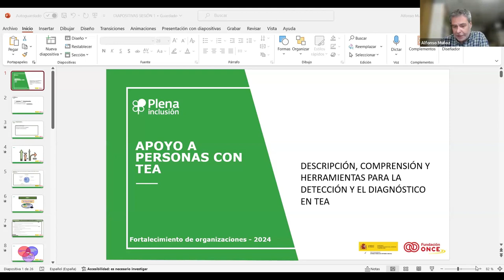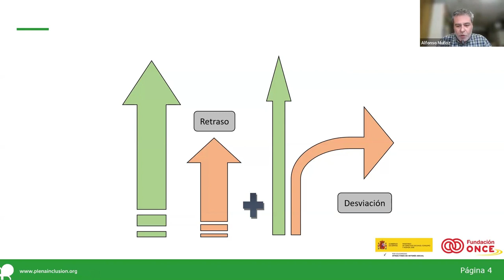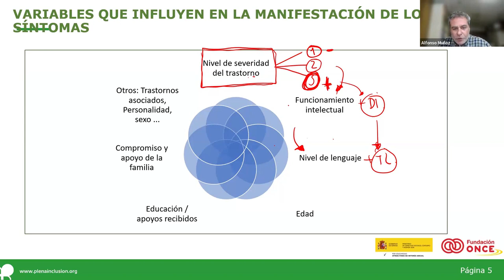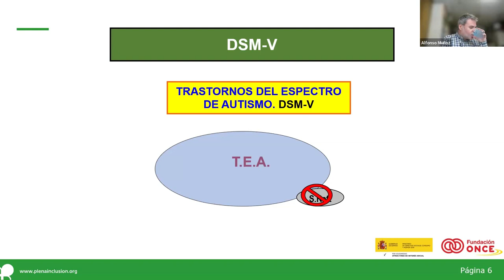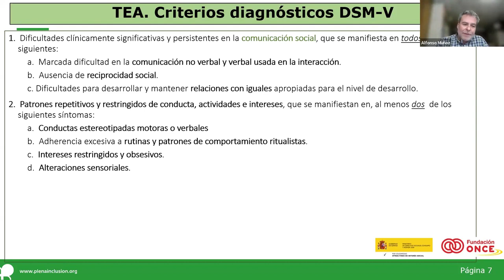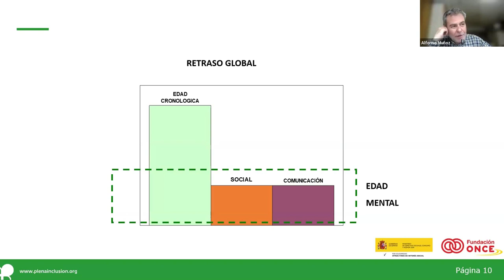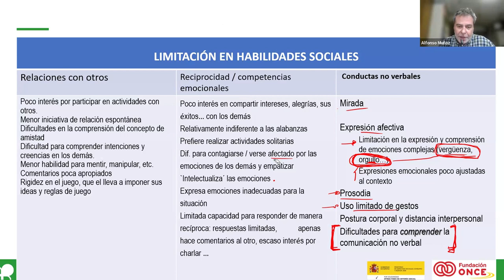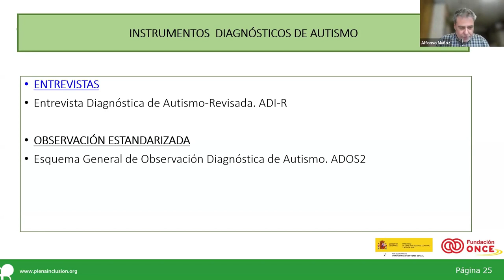Curso Apoyo a personas con TEA_Sesión1_Fortalecimiento | Plena inclusión